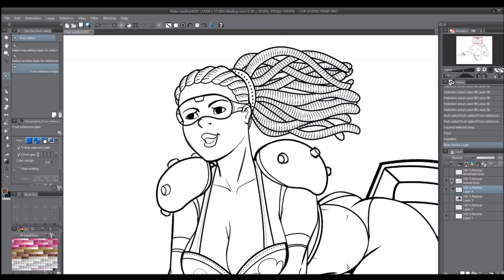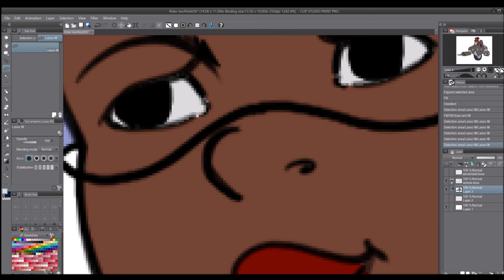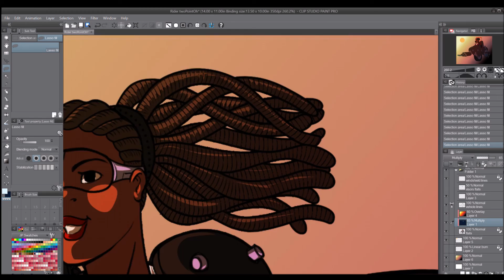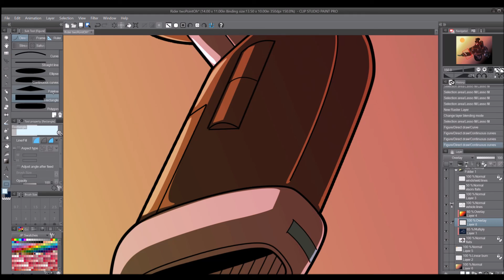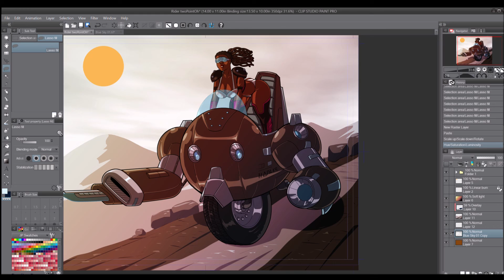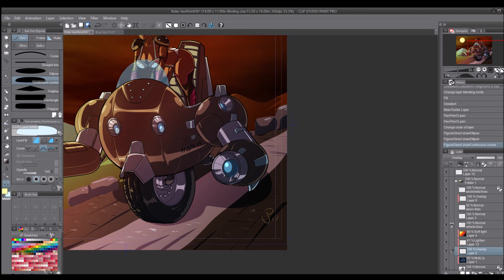Uni-Roader Full Coloring - Time Lapse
The full coloring of the Uni-Roader illustration, from flats to final colors.

Get my coloring eBook with the line art for this and 23 other illustrations of mine